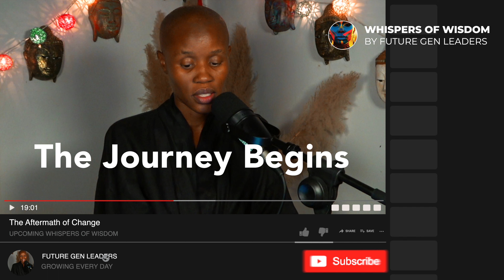Dealing with stress and fear that comes from changing yourself?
For many men, the concept of change can evoke a sense of apprehension and resistance. This fear often stems from deep-seated beliefs about stability and control, where maintaining the status quo feels safer than venturing into the unknown. However, change is not only inevitable but also essential for personal growth and fulfillment.

Why Do Men Fear Change?

The fear of change in men can be attributed to several factors:

Risk of Failure: Many fear that change will lead to failure, affecting their self-esteem and how they are perceived by others.
Loss of Control: Change can sometimes mean venturing into uncharted territories, leading to a perceived loss of control.
Comfort in Familiarity: Sticking to known routines provides a comfort zone that many hesitate to leave.
Despite these fears, embracing change can be incredibly rewarding, leading to significant personal development and the discovery of one's true passions.

Discovering Passion Through Change

Change is a powerful catalyst for discovering what truly ignites your passion and enthusiasm. Here’s how embracing change can lead men to uncover their best selves:

Step 1: Understanding the Benefits of Change
Recognize that change brings opportunities for growth, learning, and improvement. It can be the doorway to discovering new interests, developing strengths, and overcoming weaknesses.

Step 2: Setting Clear Goals
Begin by defining clear, achievable goals. What do you hope to achieve through change? Whether it’s career advancement, improving personal relationships, or developing a new skill, having a clear target in mind makes the process of change more directed and meaningful.

Step 3: Small Steps Count
Start with small, manageable changes that don’t feel overwhelming. This could mean taking up a new hobby, changing daily routines, or learning a new skill. Small successes will build confidence and make the idea of bigger changes less daunting.

Step 4: Seeking Support
Change doesn’t have to be a solitary journey. Seek support from friends, family, or mentors who can provide encouragement, advice, and a different perspective. Sharing your goals and progress can make the journey less intimidating and more achievable.

Step 5: Reflecting on Progress
Regularly reflect on the changes you’ve made and the outcomes. What have you learned? How have you grown? Reflection helps solidify the benefits of change and can motivate you to continue pushing forward.

Step 6: Embrace Failure as a Stepping Stone
Understand that setbacks and failures are part of the process. Each setback is an opportunity to learn and refine your approach. Embracing failure as a natural part of change fosters resilience and a growth mindset.

Step 7: Celebrate Successes
Take time to celebrate your successes, no matter how small. Celebrating achievements can reinforce the positive aspects of change and increase your motivation to continue pursuing your goals.

Conclusion: Change as a Pathway to Self-Discovery

Change is not just about achieving external goals but also about internal growth and self-discovery. Like the journey of many men who have embraced change, it can lead to discovering one’s passions and ultimately, to living a more fulfilled life.

Remember, the process of change is continuous, and each step forward, no matter how small, is a step towards becoming your best self. By adopting a positive outlook on change, you can transform not only your life but also how you perceive yourself and your capabilities.

Call to Action: Start Today

Don’t wait for the perfect moment to embrace change. Start today, even if it's with something small. Each step is a leap towards discovering your passions and unlocking your potential. Embrace change, and let it lead you to your best self.